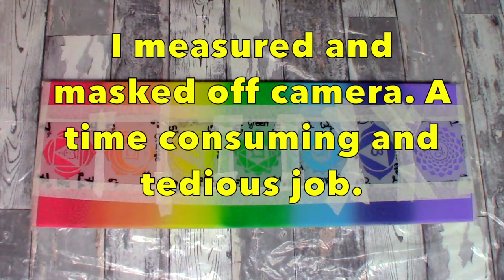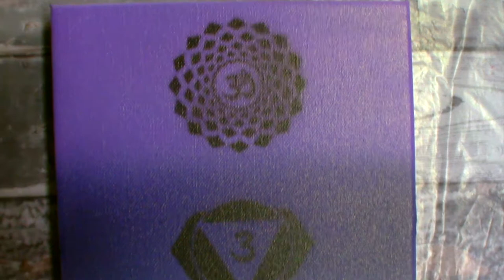Video of Chakra Stencils Airbrushed onto a Canvas with co-ordinating colours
In this video I airbrush a canvas to match the seven chakra colours. After two coats and when dry I use black airbrush paint to stencil on the chakra symbols. It turned out pretty cool. Maybe next time I will outline the stencils with posca markers to see if it helps make the symbols pop.